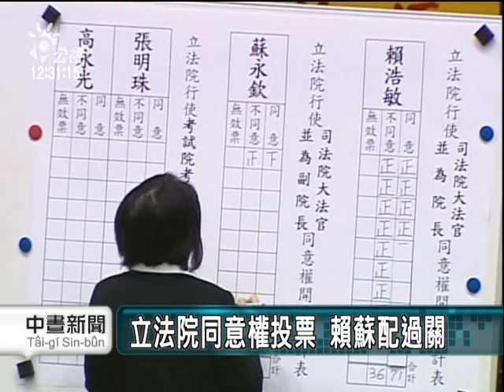2010-10-08公視中晝新聞(司法院正副院長同意權 賴蘇過關)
早上九點四十分，立法院舉行司法院長、副院長和兩位考試委員被提名人同意權投票，朝野都甲級動員，但反映兩極，尤其是在司法院長、副院長被提名人賴浩敏和蘇永欽的人事同意權，國民黨立挺，民進黨則反對到底，全數將投反對票。

十一點結束投票開始進行唱票，112席的立委中，國民黨三位請假，一位只簽到沒投票，無黨籍立委康康士儒請假，最後賴浩敏獲得71票同意、36票反對，蘇永欽73票同意、34票反對，由於民進黨33位立委全數都投反對票，但投票結果還是以過半的票數通過司法院長、副院長賴浩敏和蘇永欽的人事